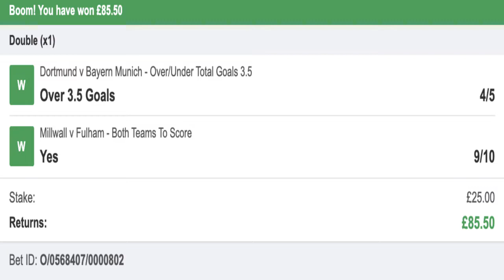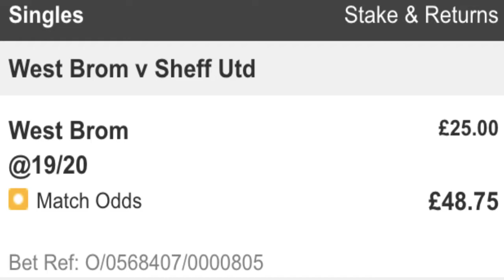European Cups Qualifiers & Championship Betting Tips & Predictions | 2/1 Wed Double + Bet Of The Day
EXCLUSIVE TIPS for European Cup Qualifiers & Championship For Wednesday 18th August 2021 (18+ | BeGambleAware | Ad | Odds Subject To Change)

In this live show, you will find all the latest tips and analysis provided by our experts at BT4Y. Don't miss out. Made by experts at bettingtips4you.com who has been delivering professional free tips daily since 2013!

Don't miss anything! We won lots of bets recently! Don't miss out all the other tips available on our site by visiting

18+ | BeGambleAware | Ad | Odds Subject To Change